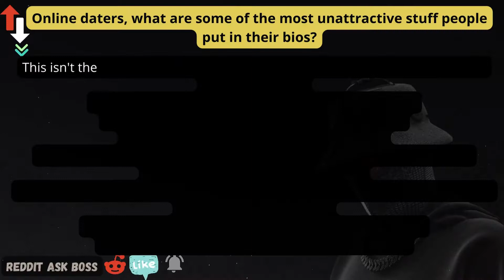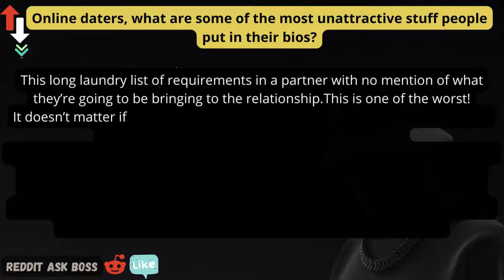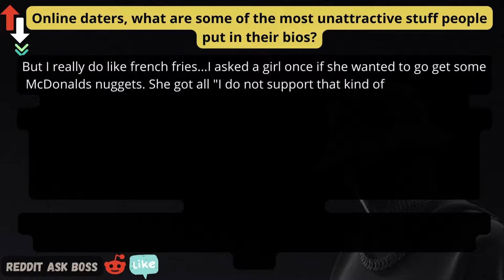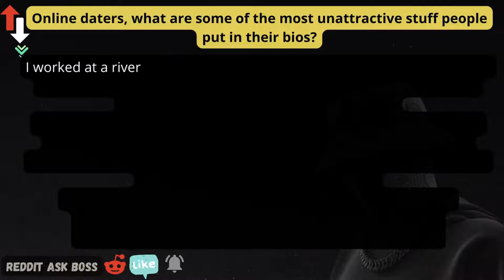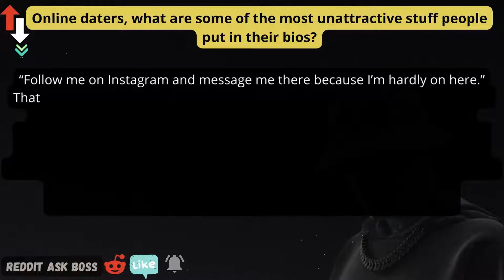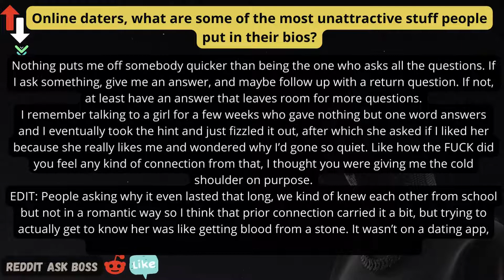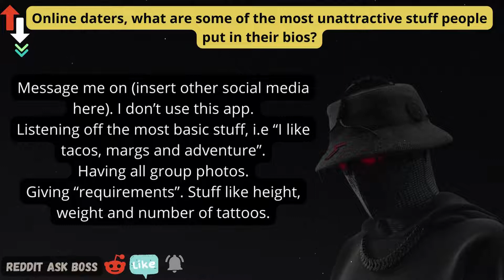Online daters, what are some of the most unattractive stuff people put in their bios? r/AskReddit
Online daters, what are some of the most unattractive stuff people put in their bios? r/AskReddit Stories